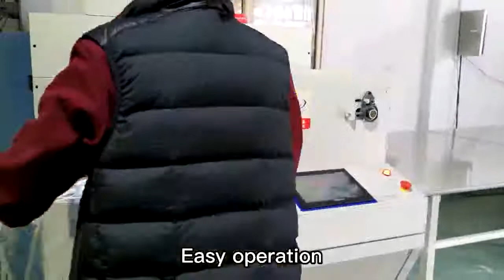JBJ-7 Auto rolling packing machine for sleeping quilt, bed comforter,latex pillow, cushion, toppers